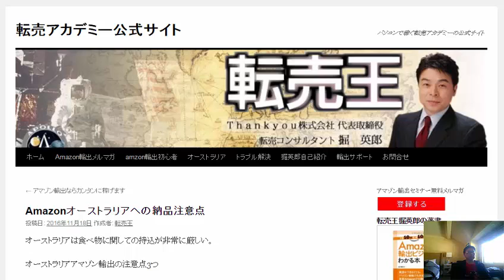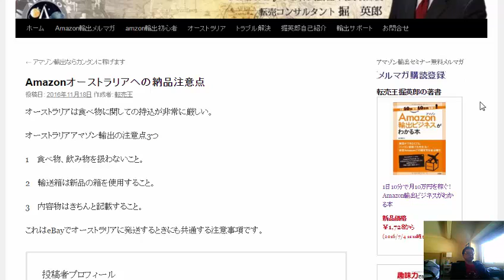AmazonオーストラリアへのFBA納品eBay発送3つの注意点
オーストラリアは食べ物に関しての持込が非常に厳しい。オーストラリアアマゾン輸出の注意点3つ1　食べ物、飲み物を扱わないこと。
2　輸送箱は新品の箱を使用すること。
3　内容物はきちんと記載すること。
これはeBayでオーストラリアに発送するときにも共通する注意事項です。

1日10分で月10万円を稼ぐ! Amazon輸出ビジネスがわかる本　出版社:ソシム (2013/11/22)